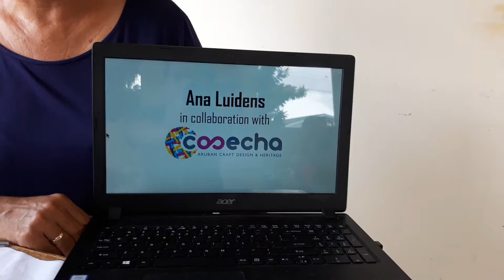Make Your Own Face Mask with Ana Luidens - Cosecha's Instructionals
During these difficult times we're all trying to find ways to stay creative and busy at home 🏡 and our artists are no different. In this video Anna Luidens is going to show you how to make a DIY face mask 🧵, so you can practice safe social distancing.

This video was edited with Filmora9